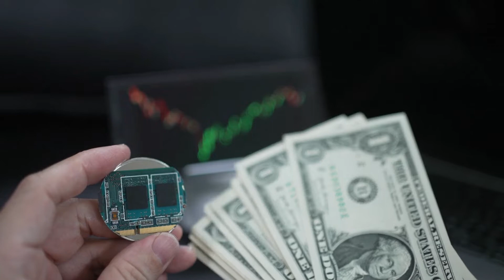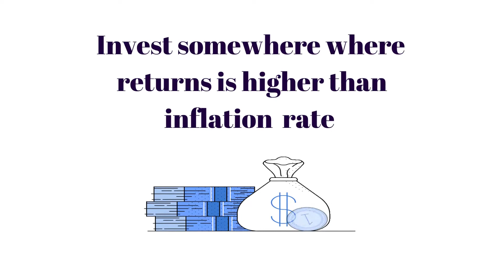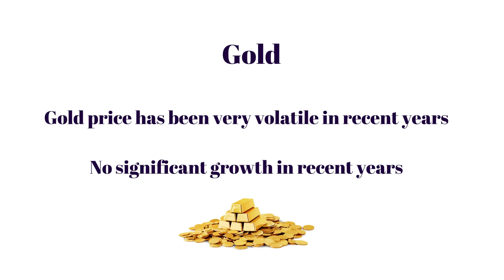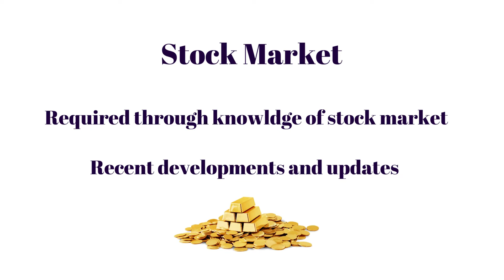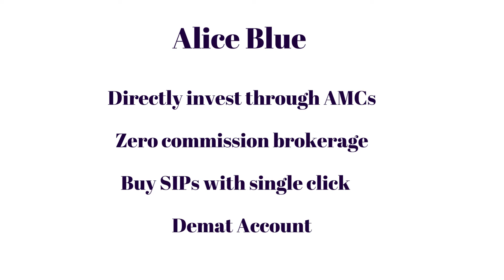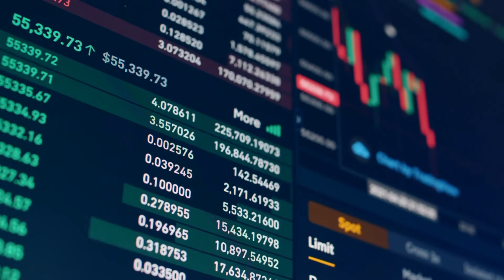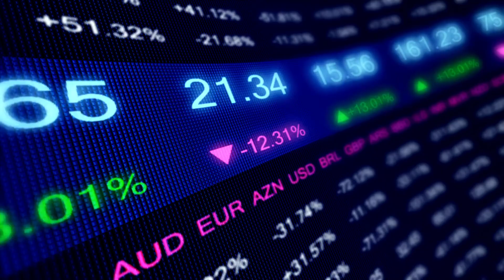Why mutual fund is the best investment option | nivesh karne ka sabse achha vikalp kaun sa hai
Mutual funds are a good investment for investors looking to diversify their
portfolios. Instead of going all-in on one company or industry, a mutual fund invests in
different securities to try and minimize your portfolio&#39;s risk.

Now you can invest in Alice Blue Direct Mutual Funds with AMC’s.
Benefits - Investing in mutual funds:
● Zero Commission or Brokerage
● Invest directly with AMCs
● Save lakhs in the Long term
● 100% Paperless and secure process
● Buy SIPs with a single click